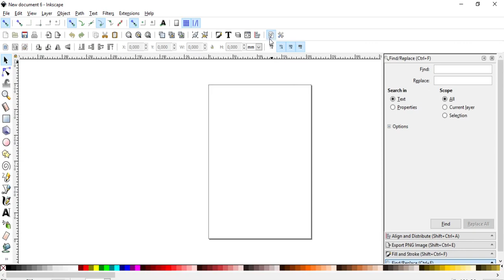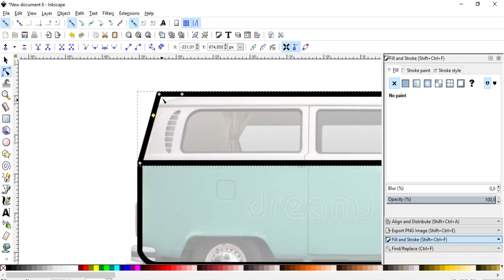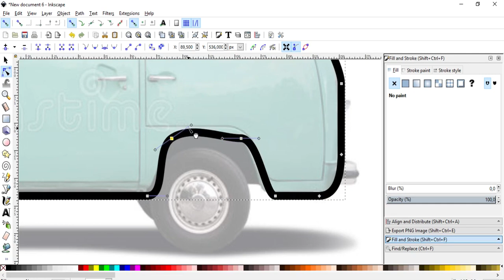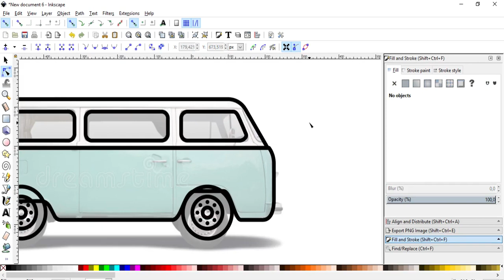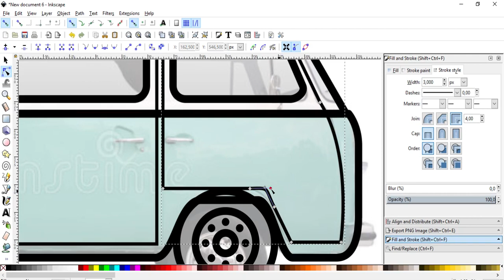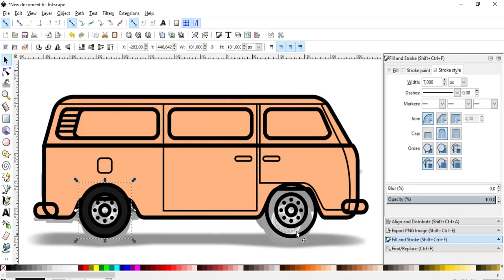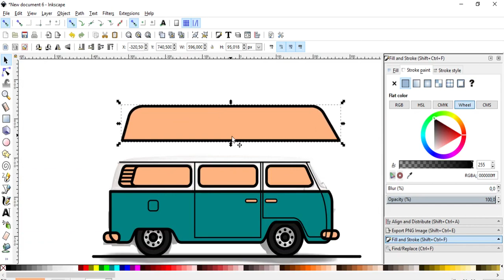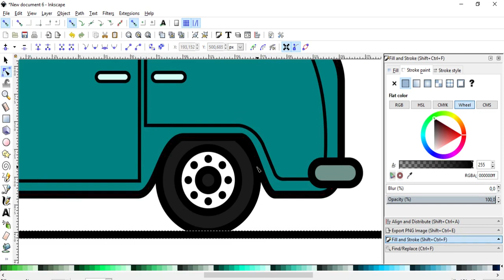Inkscape Tutorial : How To Draw Minibus Vector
How to draw simple minibus with inkscape
in this video you will learn :
1. How to use "draw bezier" tool
2. How to  division, difference, union objects
3. How to fill color.
4. How to edit path by using edit path tool.